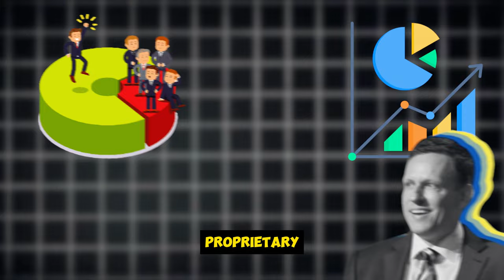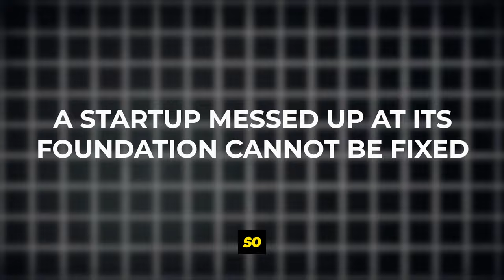Net Worth: $11.5B - Peter Thiel's Secret to Be The Greatest Tech Investor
Discover the secrets behind Peter Thiel's incredible success as a tech investor in our latest video, "Peter Thiel's Secret to Becoming the Greatest Tech Investor of 2024." With a staggering net worth of $11.5 billion, Thiel has made waves in the technology sector, backing groundbreaking companies that have transformed industries.

In this video, we delve into the strategies and insights that have propelled Thiel to the forefront of tech investing. From identifying disruptive startups to understanding market trends, learn how he leverages his unique perspective to make impactful investments.

Join us as we explore key lessons from Thiel’s career, including his philosophy on risk-taking, the importance of innovation, and how he navigates the ever-changing landscape of technology. Whether you're an aspiring investor or simply curious about the tech world, this video is packed with valuable information that can help you succeed in your own ventures.

Don’t miss out on the strategies that could shape the future of tech investing in 2024 and beyond!

TImecodes
0:00 Intro
0:02 Peter Thiel's Networth
0:15 Peter Thiel's Secret to Find Companies
0:22 Peter and Founders Fund Investments
0:34 Thiel's Investment in Floating Water Communities
0:48 Peter Thiel on Kamala Harris
1:00 His Bitcoin Investments
1:20 Peter Thiel's Mental Model
2:10 Peter Thiel's Empire
2:40 Why Trends Go Viral and Markets Crash
2:50 Ryan Holiday on The Mimetic Desire
4:20 Benjamin Franklin's Quote
4:33 Peter Thiel's Contrarian Approach
4:50 Stanford University Speech
5:30 How to Start a Business
6:40 Zero to One Philosophy
6:59 PayPal Mafia
7:15 Palantir and CIA
8:00 Virus in Startups
8:28 The Mimetic Matrix
9:30 Investments on Mars